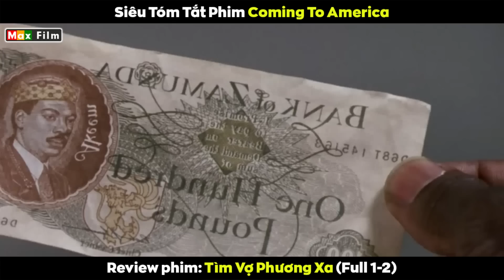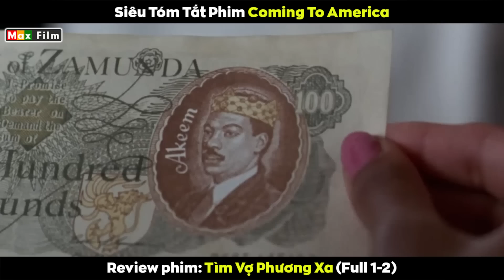Cưu mang gã nô lệ nào ngờ là Tỷ Phú ăn mày - review phim Tìm Vợ Phương Xa (Full 1-2)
Người đàn ông da đen này vừa ngủ dậy thì đã có hàng chục kẻ hầu người hạ vây xung quanh, đánh thức anh ta là cả một dàn nhạc giao hưởng du dương. Anh ấy được người hầu xỏ dép hay cho tới cả việc đánh răng rửa mặt, tất cả đều không phải đụng tay đến, thậm chí cả việc đi vệ sinh cũng có người lau chùi sạch sẽ. Tắm rửa cũng phải do mỹ nữ xinh đẹp chăm sóc chu đáo, anh đi tới đâu hai cung nữ sẽ rải hoa hồng tới đó. Ăn sáng cũng phải ăn trên chiếc bàn vài chục mét, đến nỗi muốn hắt xì phải dùng bộ đàm để liên lạc. Anh chàng sung sướng quyền lực này chính là hoàng tử A Kim, người thừa kế duy nhất ngai vàng của Za Mun Đa nhưng có vẻ như anh ấy không vui với cuộc sống quý tộc này chút nào...